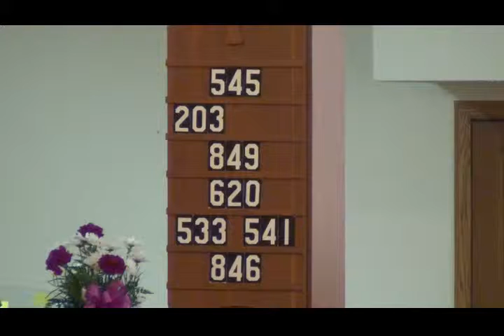Sunday, September 16, 2018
"I Believe, Help My Unbelief!"  Mark 9:14-29
Holy Communion